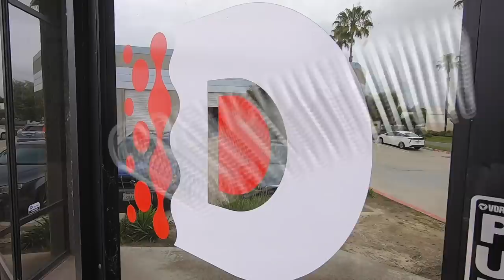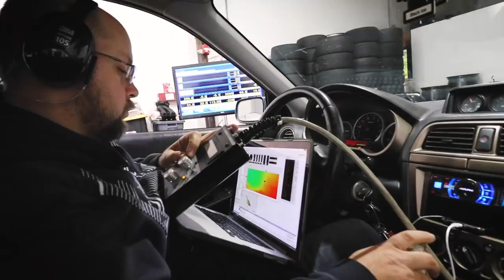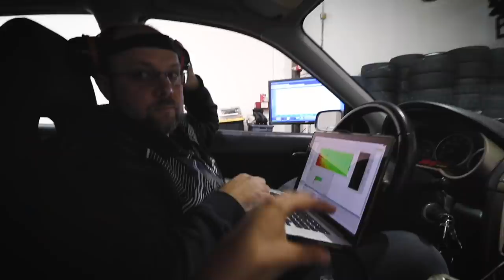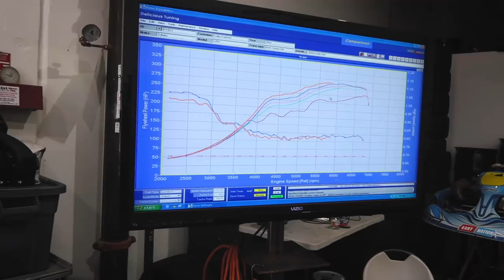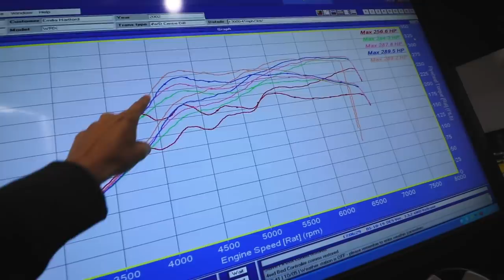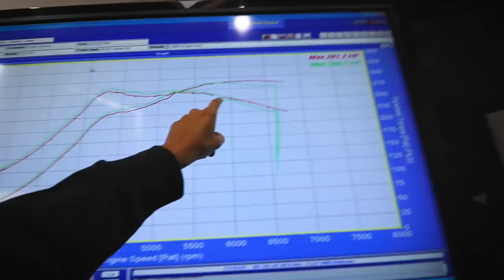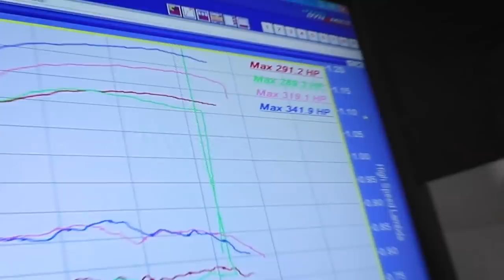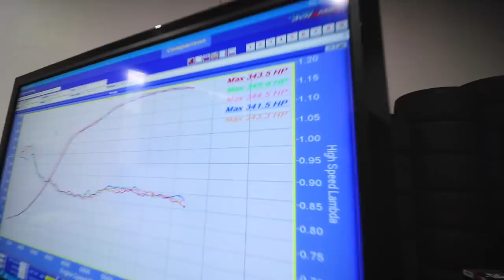MAKING BIG POWER ON THE DYNO!! WE MAXED OUT OUR TURBO!! *pew pew*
Taking the rally wagon back to the dyno for more power. This time with a Haltech Platinum Pro, Tomioka Catless Downpipe supplied by EDO Performance and E85! I am absolutely in love!

HUUUGEEE THANK YOU TO BOTH DELICIOUS TUNING AND HALTECH FOR TAKING CARE OF US ON THIS BUILD!! These guys are family and top of their class!!

Gear I'm Using:
DSLR Camera
Primary Lense
Joby Tripod
Amazon Lights